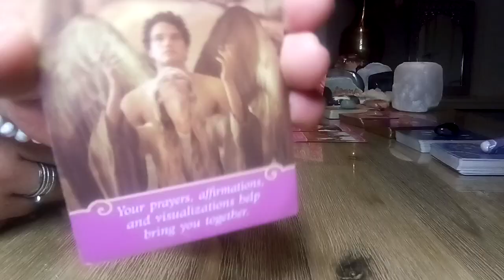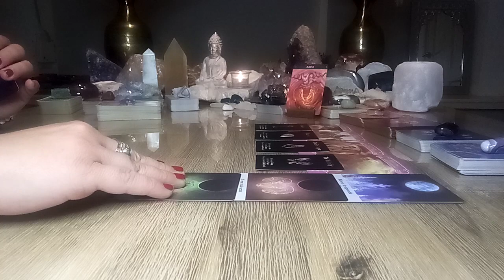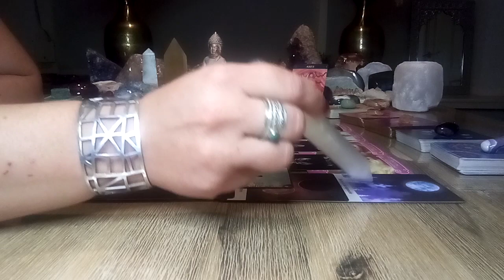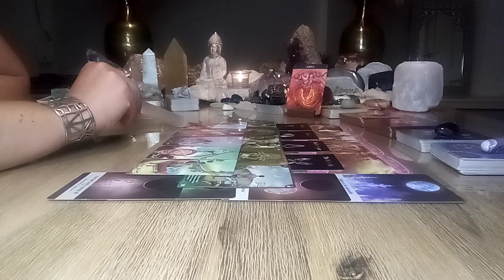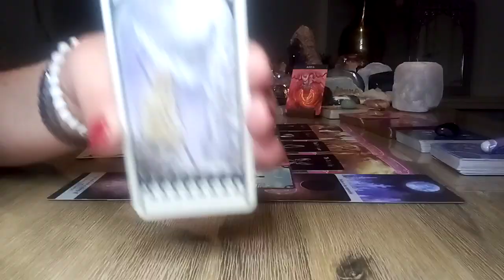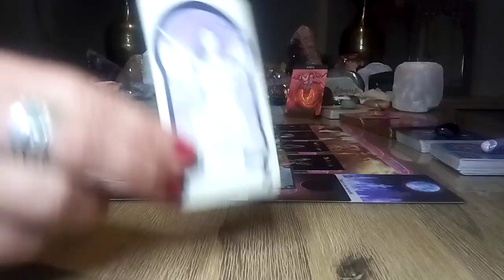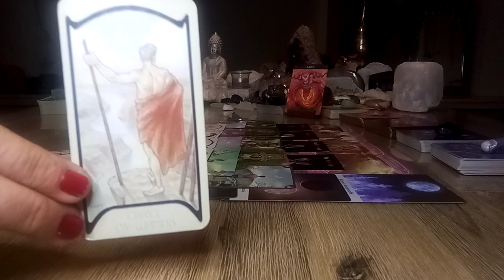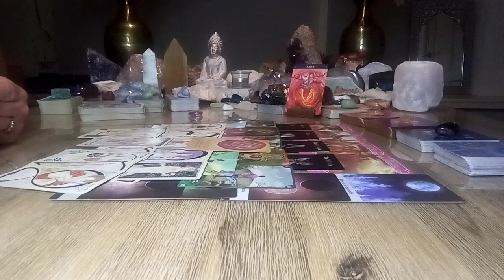Ram ♈ Liefde 💝 Heb zelfvertrouwen! Je zult succes hebben in deze nieuwe fase in je leven! 😇 Okt. '21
Ram ♈ tarot reading liefde en relaties 💝😘 Oktober 2021 😇 nieuwe succesvolle verandering, stabiliteit & zekerheid 💖